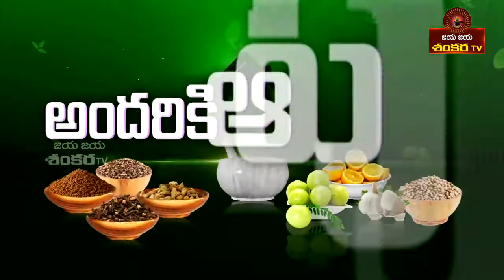చలి జ్వరాన్ని తగ్గించే చామంతి!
మంచి ఆరోగ్యం కోసం.. శ్రీ లొల్ల రామచంద్రరావు గారు ఇచ్చే ఆయుర్వేద సూచనలు, సలహాలు..